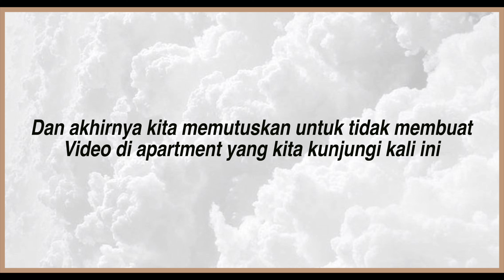Hong Kong Apartment Hunting II Harga Apartment Hong Kong Bikin Nyesekkk 😭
Hallo semuanya, I hope everyone is safe & sound. Di video kali ini aku & suami hunting apartment baru di Hong Kong, kalo teman-teman penasaran berapa sih kira-kira harga apartment Hong Kong dengan ukuran 2 atau 3 kamar? Dengan lokasi kira-kira 1 jam dari pusat kota? 🧐 Silakan nonton video ini sampai habis ya. Dan sekedar info bahwa harga apartment di video ini tidak seberapa dibanding harga apartment di pusat atau Central Kota Hong Kong. Semoga video ini bermanfaat buat teman-teman & hope you enjoy this video :)

FYP
✩ Which country do you live in? Currently in Hong Kong

Silakan comment kalo teman-teman mau request video.

Ribka xoxo 💕